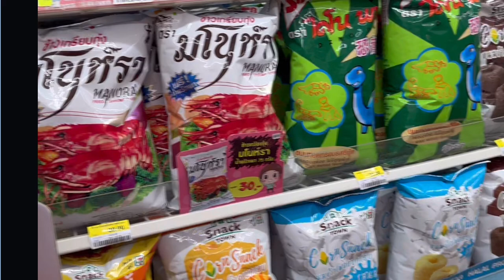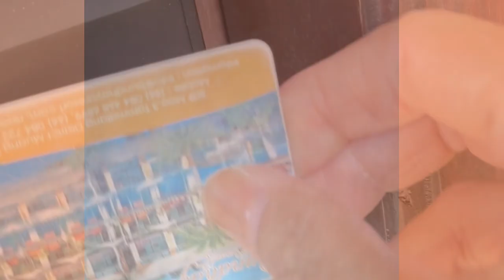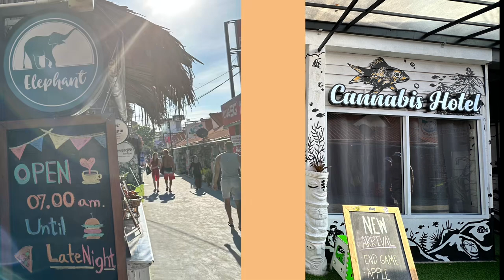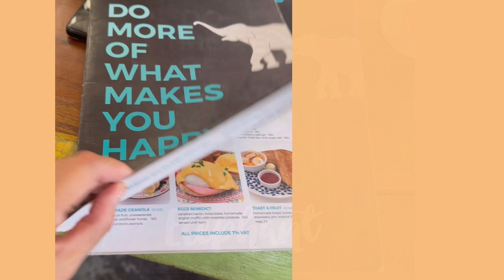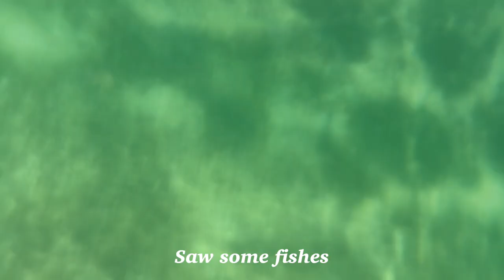My Vlog #37 Explore Koh Lipe, Thailand 🇹🇭 Snorkeling at Koh Lipe |colourful coral sea 🪸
My first trip to Koh Lipe island in Thailand and stayed at Bundhaya Resort, travelled there by land from Ipoh. Experience snorkeling for the first time too and in the beautiful clear sea water of Andaman Sea.Swam at the beautiful beach there too and the best part is the beach is not crowded at all